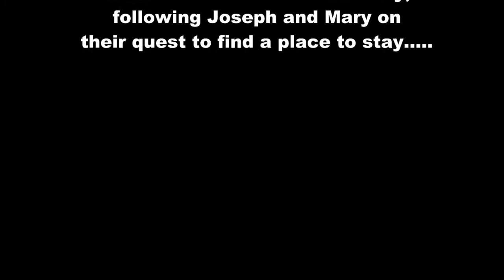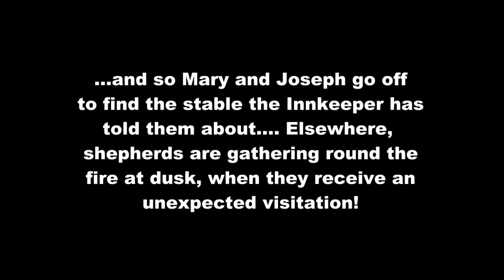Live Nativity - A Warwickshire Village Re-Creates the Christmas Story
Hundreds of villagers from Harbury in Warwickshire re-create the Christmas Story together, following Mary and Joseph on their quest to find a place to stay. On the way we meet Innkeepers, Shepherds and Angels before finally seeing the Saviour in the stable.